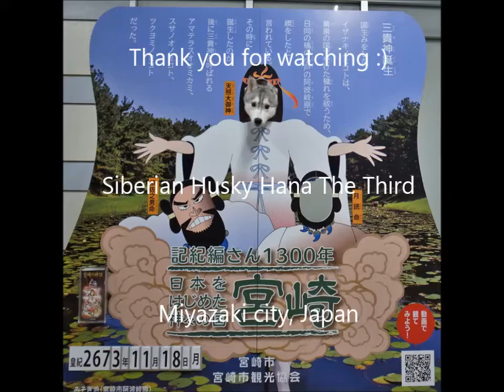Everyday Walking with Siberian Husky Hana , Nov 19th 2013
Walking with Hana, Nov.19th 2013 Music : Purple Planet com. 朝は市内をお散歩。午後は平和台公園に行きました(^_^)v